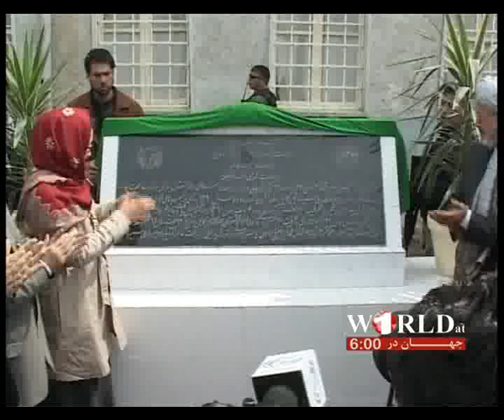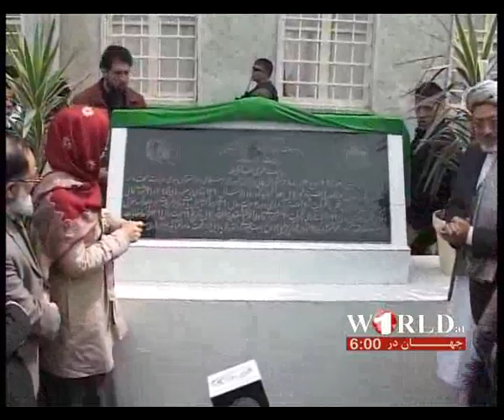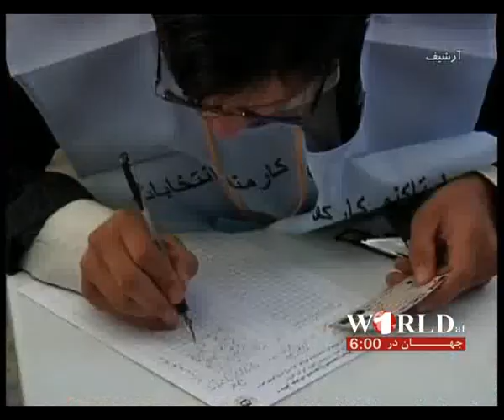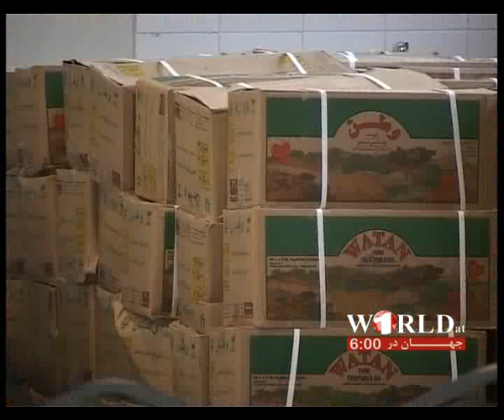1TV FARSI NEWS WORLD AT 6 , 12 MARCH 2013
خبرهای فارسی ساعت 6:00 شام؛ تلویزیون 1
گوینده : فواد امان